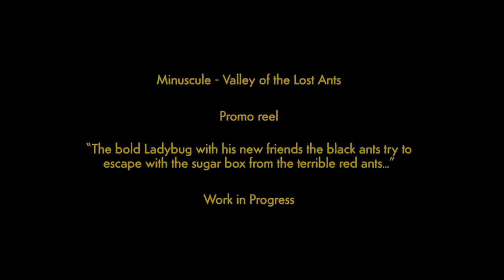Minuscule valley of the lost ants trailer